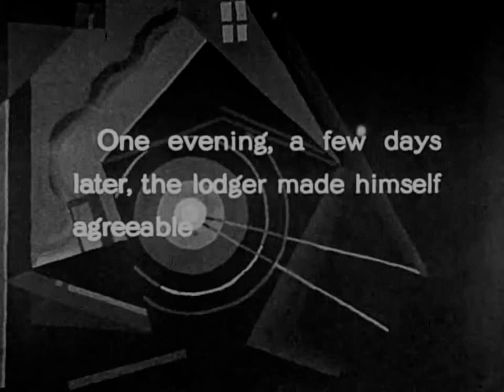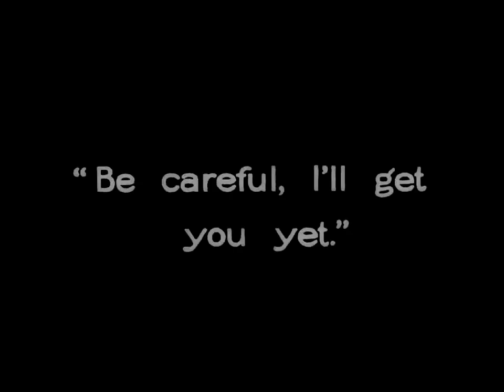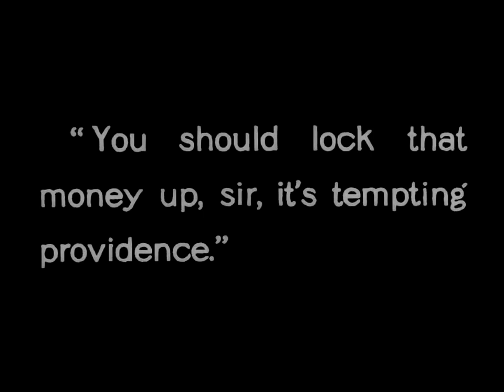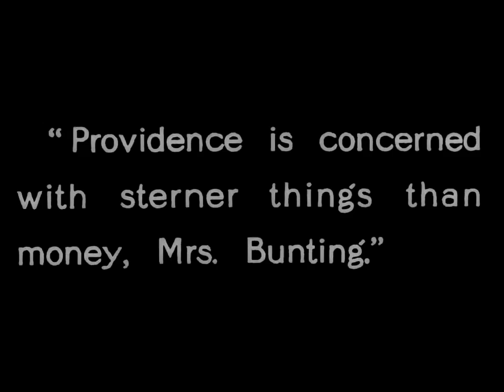The lodger: Intriga por Alfred Hitchcok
No se quien eres

Pero algo ha cambiado

No se como te sientes

Me siento extraño

Ojos azules tan fríos como el hielo.

Cortarme como un cuchillo

Viejos recuerdos perduran aquí

Dentro de tus lagrimas

Dentro

Los juegos que te encantaron jugar

Me hacen sonreir

Gane o pierda me quedaré

solo por un rato

Dentro de nuestro miedo

Dentro